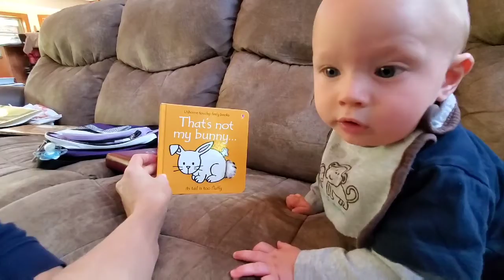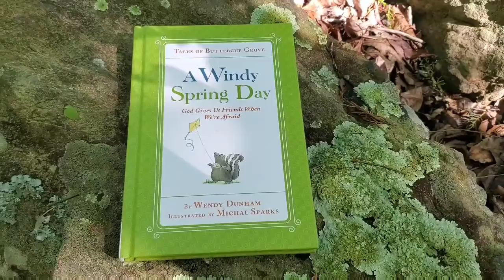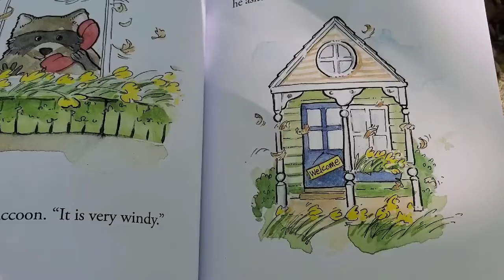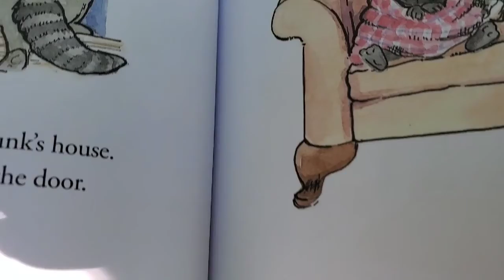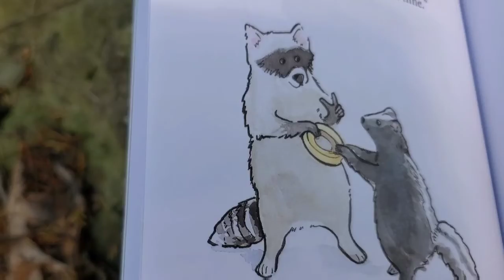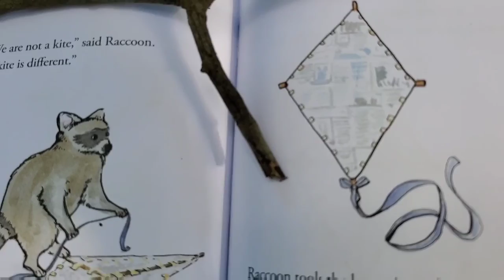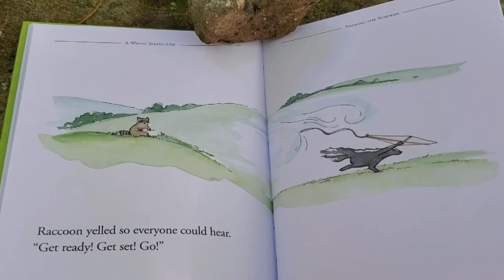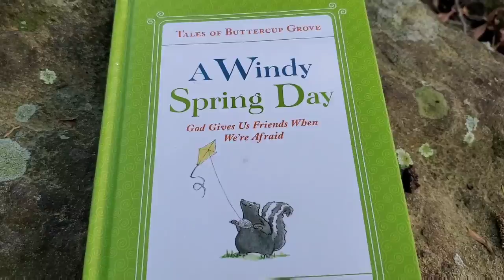Storytime with A & N "A Windy Spring Day"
A song and stories